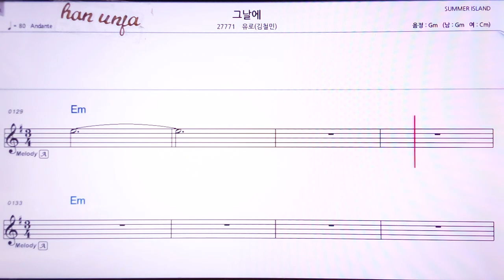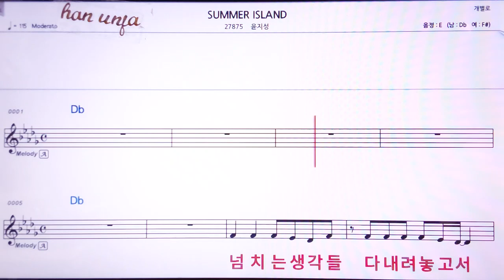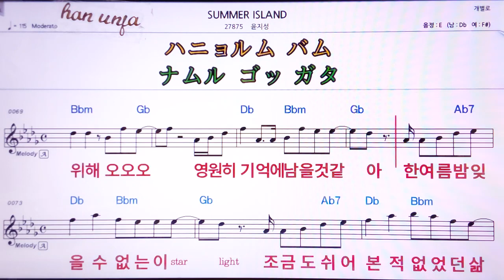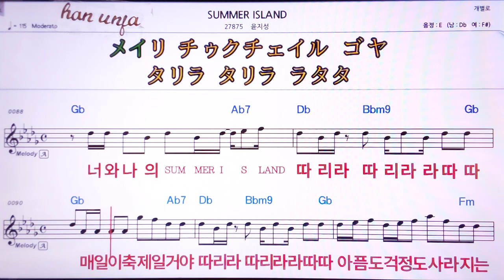💖그날에/유로(김철민)*Summer Island/윤지성 👍MR,가라오케 악보 코드 가사 ,Karaoke반주